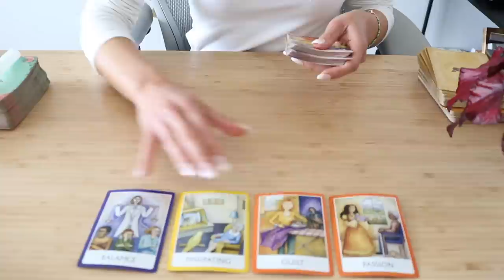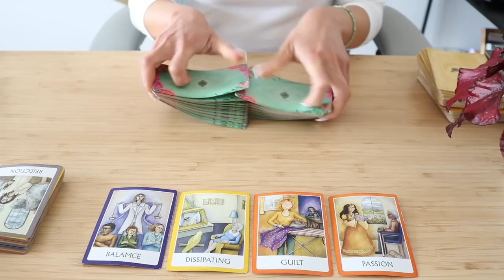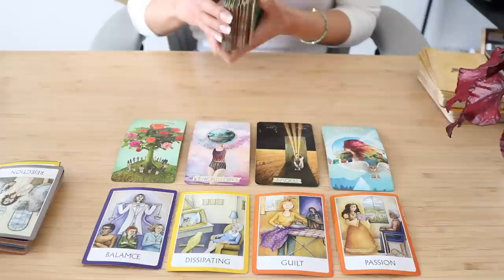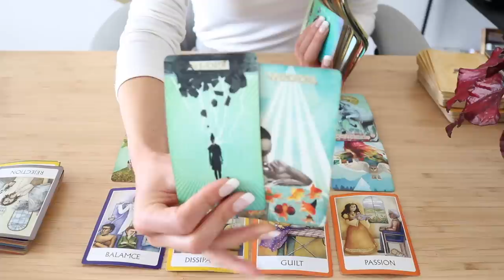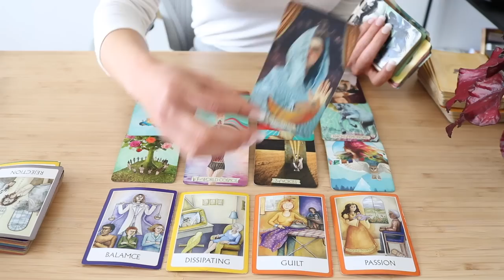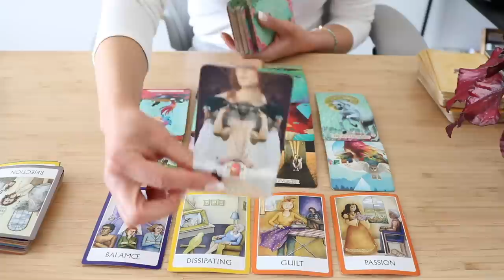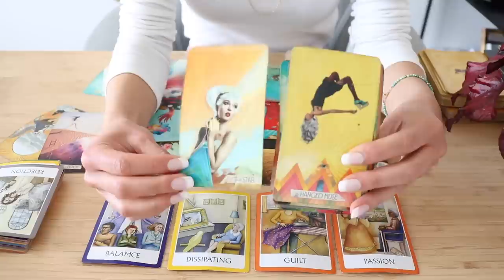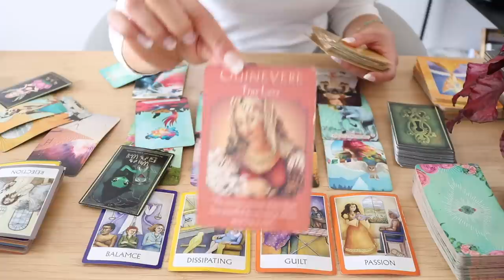CAPRICORN - 'SOMEONE FEELS GUILTY' - June Monthly Tarot Reading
☀️🇬🇷✨SIGN UP For our first Spiritual Retreat in Mykonos, Greece 17-19th of June 2023

1. Capricorn June Monthly Extended Tarot

2. Mid May 2023 'He Said/She Said' Game - Extended Tarot

3. CAPRICORN - URGENT MESSAGES & ADVICE FROM SPIRIT - Extended Reading

4. Capricorn April Next 3 Months 2023 Tarot Extended

✨Exclusive Membership! ✨

Sonya